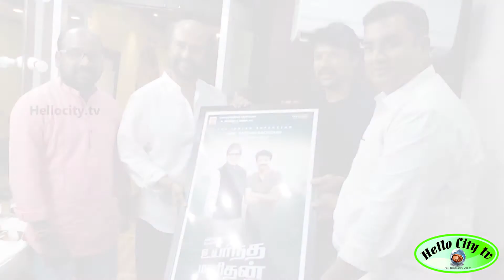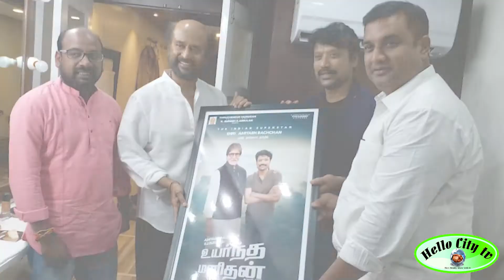Uyarndha Manithan - உயர்ந்த மனிதன் படத்தின் மூலம் தமிழில் அறிமுகமாகிறார் அமிதாப் பச்சன்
Uyarntha Manithan Official First look | SJ Surya & Amitabh Bachan | Neeya2 Update | Theal Movie

We have a huge breaking news coming in this evening via SJ Suryah! The much-loved actor-director has now announced his next project with director Tamilvaanan who earlier directed SJ Suryah's Kalvanin Kadhali.

Now, the duo is back with Uyarndha Manidhan which is going to be the debut of legendary Bollywood star Amitabh Bachchan. Big B will be acting alongside SJ Suryah in this film.

Amitabh Bachchan was recently selected to play a senior role in the Telugu epic film Sye Raa Narasimha Reddy that stars Chiranjeevi, Nayanthara, Vijay Sethupathi and a host of other actors.

SJS took to Twitter and thanked Rajinikanth for blessing the team with a small lanch. He said, "Feeling blessed my hindi debut is with the ever green Indian super star @SrBachchan ... thx to God and UYARNDHA MANIDHAN ( tamil/ hindi ) bilingual 😍😍😍🙏🙏🙏. thx to our super star @rajinikanth blessing us with this welcoming video yepdi news chumma adirudulla 😉🤗"